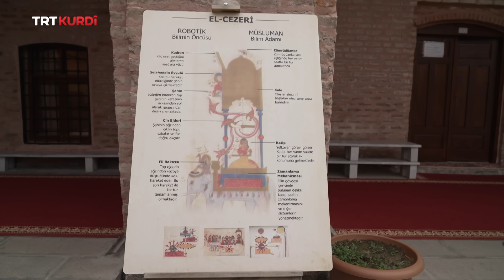Çi Dipêjin Çi Dibêjin - Beşa 38.(Cizre)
(Kadınlar Yarışıyor 38.Bölüm)